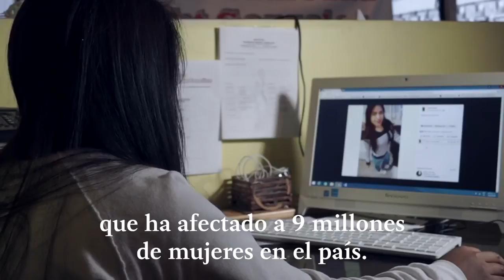Nuestros Derechos - Inmujeres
Conoce los Derechos de las Mujeres